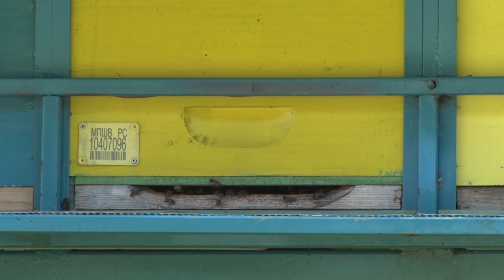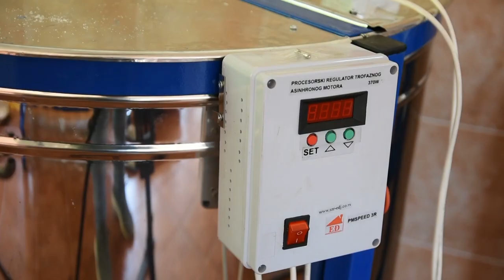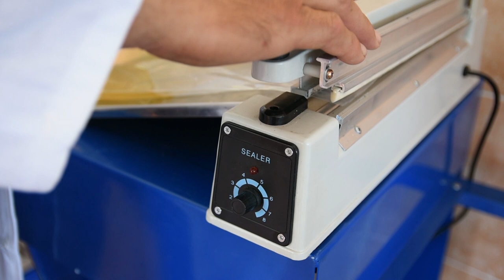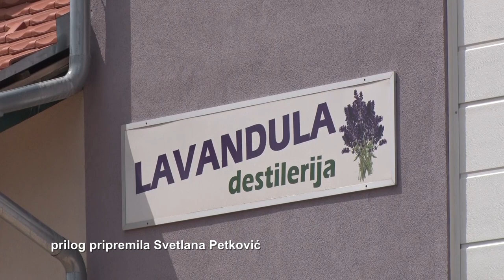Poljoprivredna emisija Farma 918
U 918. epizodi emisije Farma dobićete odgovore na sledeća pitanja:
Šta je jedna od najvažnijih karika za uspešnu proizvodnju maline?
Kako je uzgoj lekovitog bilja vratio meštane Tamjanice na pradedovska ognjišta?
Zbog čega se jedan mladić iz Maova odlučio za nomadski način života?
Zašto je domaćinstvo Džagić iz Zvezda postalo turistička atrakcija Mačve?
Kako je živinarstvo doprinelo sigurnijem ostanku na selu porodice Nikolić iz okoline Osečine koja se ranije bavila voćarstvom?
Zbog čega će udruženi pčelari iz Gadžinog Hana i tokom zime imati mnogo posla?